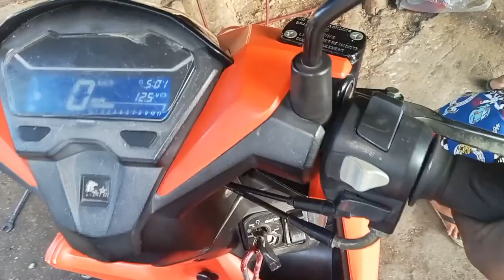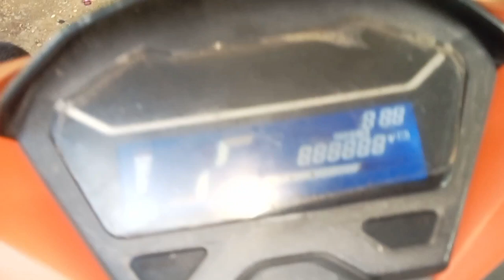GY6 CARBON BRUSH NA PWEDING PAMALIT, LAMANG PAG MAY DISCART KANG MALUPIT